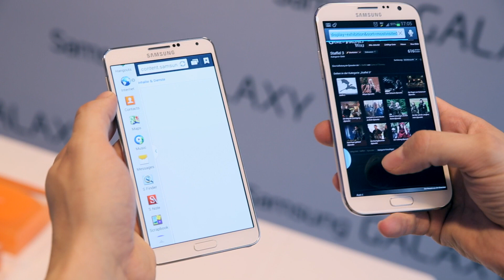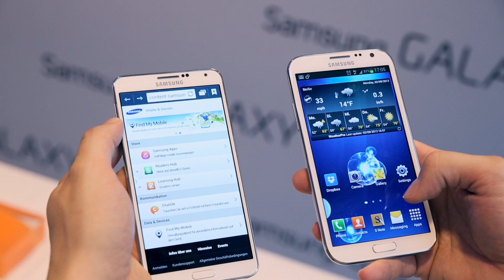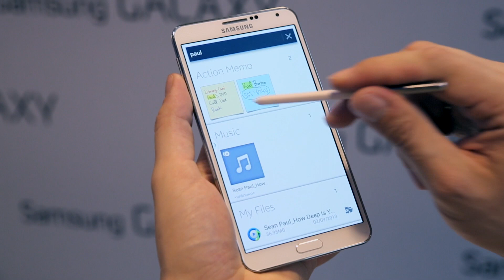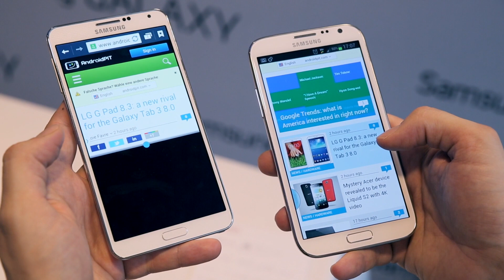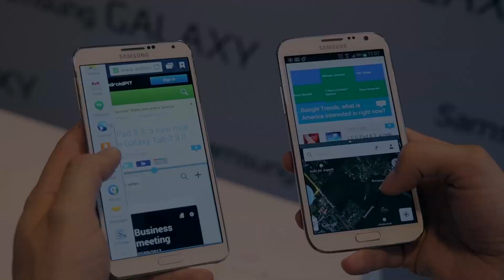Samsung Galaxy Note 3 İlk İnceleme Videosu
Türkiye'de ilk kez Türkçe olarak Galaxy Note 3 inceleme videosu huzurlarınızda. Cihazla ilgili daha ayrıntılı bilgi için